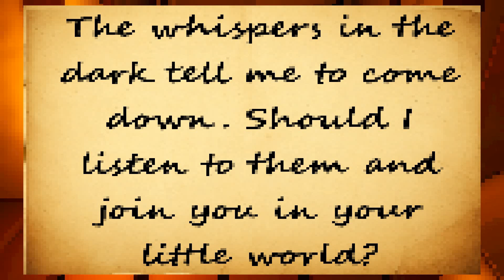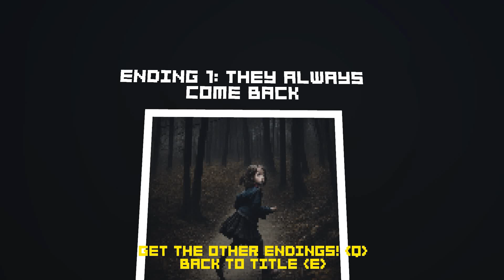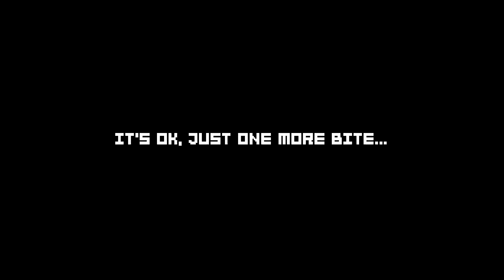All About the Laundery- Racoonfeast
Hello and Welcome to a game about doing laundry while expertly avoiding the flesh-eating raccoon man thing.